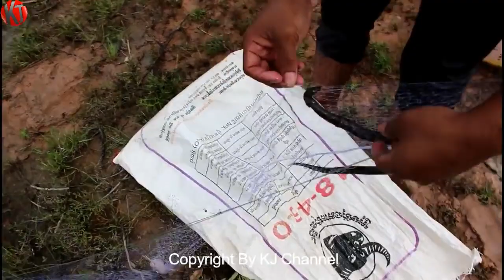Top 10 Viral Video Amazing Human Catch Water snake using the Net - catch water snake and fishing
This is video I want to show you about
Top 10 Viral Video Amazing Catch Water snake - catch water snake and fishing